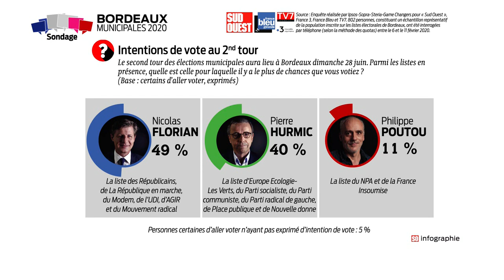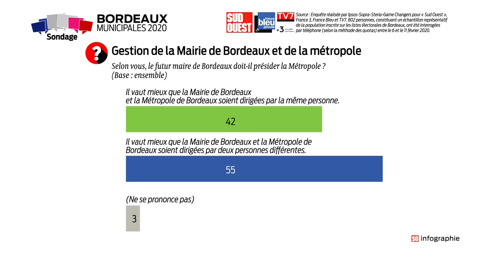Résultats du sondage | Second tour Municipales 2020 - Bordeaux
Réactions, analyses et commentaires des éditorialistes et politologues en plateau.